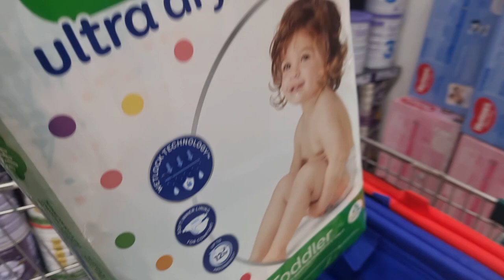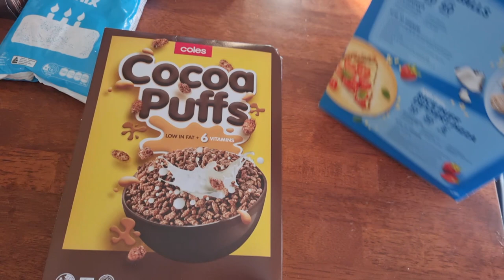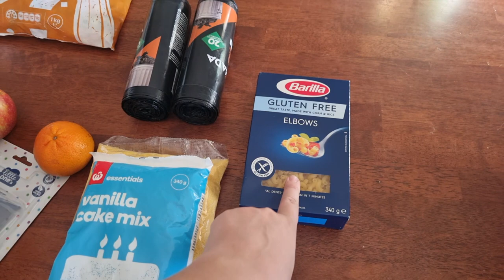Woolworths & Coles Grocery Haul | Aussie Family of Five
Are you all about Frugal Living and saving money?
Come hang out with me over here!

About me:
I'm Emily!
I'm an Australian Frugal Living mother of three, based in Brisbane.
I'm all about frugal living, saving money, and side hustles.
I also love batch cooking, freezer meals, and FOOD!
I'm all about sharing budgeting tips, frugal living hacks, and getting more bang for your buck